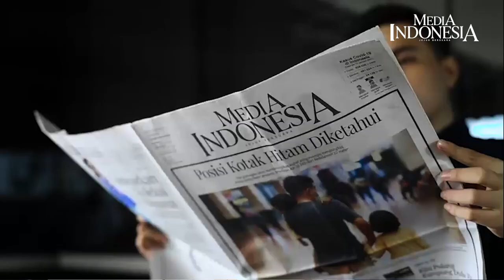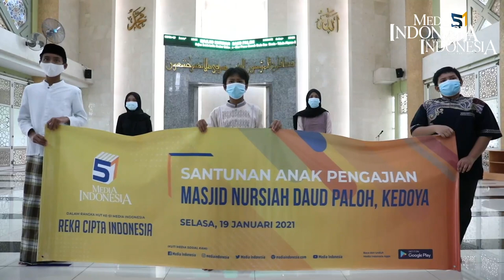Syukuran HUT ke-51 Media Indonesia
Salah satu faktor yang membuat Media Indonesia (MI) tetap bertahan hingga berusia 51 tahun ialah kerja sama tim. Kerja sama semua elemen, kombinasi figur leadership dan best managers menjadi kekuatan yang muncul sebagai supertim.

"Media Indonesia mengajarkan kepada kita bahwa yang bisa bertahan sampai 51 tahun bukan hanya yang paling cerdas, bukan paling kuat, tetapi yang paling bisa beradaptasi dengan kondisi yang ada," ucap CEO Media Group Mirdal Akib saat syukuran HUT ke-51 Media Indonesia yang digelar secara daring, Selasa (19/1/2021)

Direktur Utama Media Indonesia, Firdaus Dayat, mengungkapkan, ke depan Media Indonesia akan tetap esksis di semua platform. Pada ulang tahun kali ini, Media Indonesia pun mengubah tagline-nya yang sebelumnya 'Jujur Bersuara' menjadi 'Referensi Bangsa'.